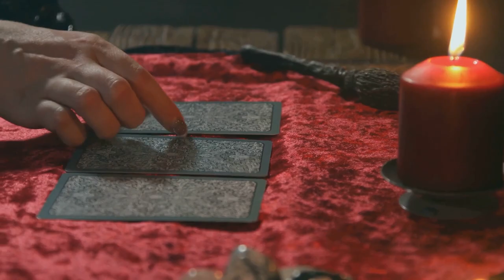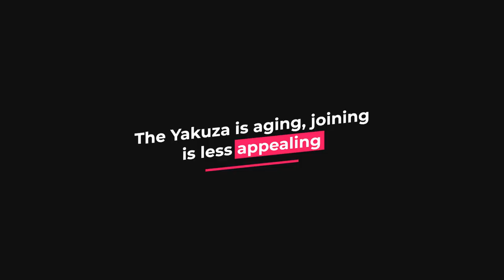The Yakuza: 7 Shocking Facts You Need to Know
The Yakuza are Japan’s most notorious crime syndicate, with a history that spans centuries and a presence that influences politics, business, and culture. But how much do you really know about them? In this video, we reveal 7 shocking facts about the Yakuza that will blow your mind. From their origins as gamblers and outcasts, to their rituals of tattooing and finger-cutting, to their role in disaster relief and social welfare, these facts will show you a different side of the Yakuza that you may not have seen before.

00:00 Introduction
00:32 The Legal Grey Area
01:30 The Origin of the Name
02:41 The Historical Roots
04:08 Post-War Peak
04:55 The Decline and Aging Population
06:18 Unique Traditions
07:32 Yakuza’s Decline & Cultural Shift
09:26 Outro